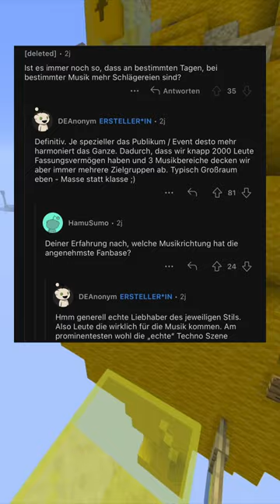Er war 12 Jahre Chef einer Großraumdisco!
Danke, dass du dir die Beschreibung anschaust! Du hast dir einen Keks verdient! ❤️
Lass bitte ein Abo und ein Like da, wenn du schonmal hier rein schaust! :)